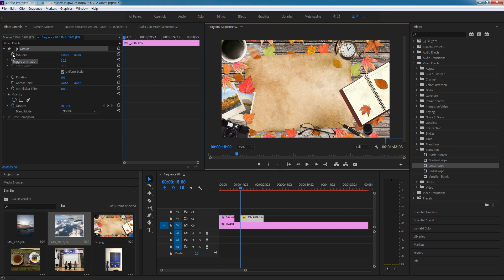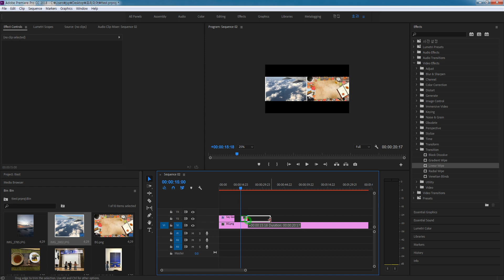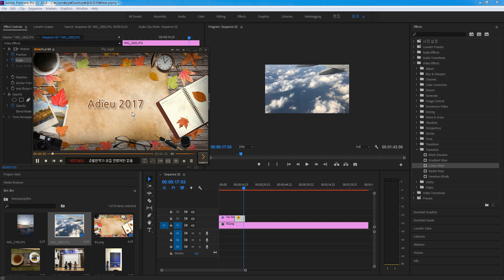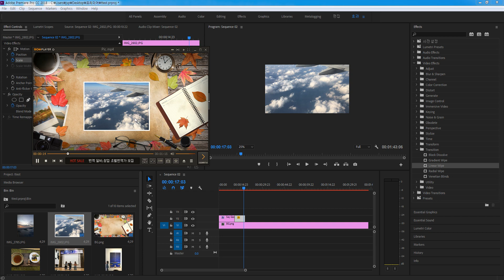프리미어 그림날아오기